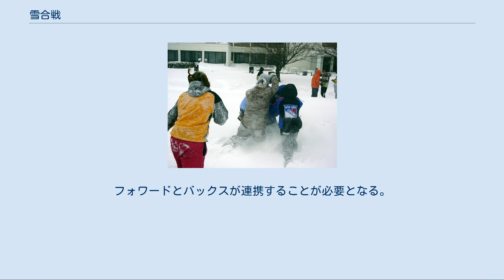雪合戦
雪合戦を描いたフレスコ画（1400年） 子供達の雪合戦 雪合戦（ゆきがっせん）とは、雪を丸めて投げ合う遊び、ゲームである。
 日本では、ルールを決めてチーム対抗行われる「スポーツ雪合戦」もあり、全国組織として日本雪合戦連盟（事務局・長野市）が1993年に結成された。
同連盟のルールは中国やカナダ、北欧諸国でも採用されており、Yukigassenの名で海外でも広まっている。
 雪国の子供達を中心に遊びとして行われることが多い。
 雪を握り固めて雪玉を作るには、（固体の）雪に適度の（液体の）水分が含まれている必要がある。
北海道のように雪が含む液体水分が少ない地域では、握り締めても適当な雪球を作ることが困難なため、適度に液体の水分を含ませる必要がある。
 遊戯として雪を投げ合うことは古くから行われていたものとみられている。
日本では少なくとも平安時代より児童の遊戯として行われていた。
『源氏物語』の浮舟巻には「雪ぶつけ」についての記述がある。
 一方、新潟県魚沼市には、「雪合戦発祥の地」の石碑が建てられている。
その由来書きによると、越後守護の一族上条定憲と越後守護代長尾為景が争った際に、刀折れ矢も尽きてもなお、両者は戦いをやめず、雪を固めて投げ合ったことが由来とされている。
 1987年にチーム対抗のニュースポーツとしてアレンジされ、1988年に北海道壮瞥町で公式ルールが国際ルールとして制定された。
1989年2月25日に同町で第1回昭和新山国際雪合戦が開催され、1993年には日本雪合戦連盟が結成された。
昭和新山国際雪合戦は現在でも行われ、他の大会でも国際ルールでの試合が行われるが、新潟県魚沼市（旧小出町）の小出国際雪合戦のように独自ルールを採用している大会もある。
また、雪合戦ではなく「スノーボールバトル」という名称で呼ぶ場合もある。
 壮瞥町の昭和新山国際雪合戦は、北海道遺産の一つに選定された。
 2019年1月27-28日には群馬県みなかみ町で初のAsia Cupが開催され、JTBが募集した中国や台湾、タイ王国、ベトナム、バングラデシュなどのチームが参加した。
このほか海外から新潟県十日町市では雪合戦の観光商品化がされるなど、訪日外国人の増加をきっかけに雪合戦の開催地は全国へ広がっている。
 ただ単に雪玉をぶつけ合うだけの単純な遊び方から、世界大会で用いられる国際ルールまで、種々存在する。
 以下では日本雪合戦連盟で定められた国際ルール、及びそれに準じた競技ルールを記述する。
 2チームに分かれて戦い、敵陣に配置されたフラッグを奪取、もしくは敵チームのプレイヤー全てを雪玉で撃退すれば勝利となる。
制限時間内に勝利条件が満たされなかった場合、その時点で残っていたプレイヤーが多いほうのチームが勝者。
残人数でも決着しない場合は引き分けとなる。
 以上を1セットとし、2セット先取すれば勝利。
 フラッグの奪取で10ポイント、残人数での決着の場合は人数に応じたポイントを獲得し、そのポイントを競うルール、残人数でも決着しなかった場合はビクトリー・スローにより決着させるルールなども存在する。
 サイドライン40m×エンドライン10mのフィールドで行われ、センターラインを境に自陣、敵陣に分けられる。
それぞれの陣地には玉除けとなるシェルターが3つと勝敗条件となるフラッグが配置され、センターライン上にもシェルターが設置される。
フラッグの後方（エンドラインから8mの位置）にはバックラインが引かれる。
 フォワードは自陣のバックラインより後ろに下がることはできない。
また、敵陣に進入できる人数は同時に3人まで。
どちらかに反した場合は反則となりセットを失う。
 各チーム、プレイヤーが7人と監督が1人。
プレイヤーはフォワードが4人とバックスが3人で構成される。
敵の雪玉に当てられてしまったプレイヤーは失格となりコートから退場しなければならない。
 あらかじめ用意された直径約7cmの雪玉90個を用いる。
雪玉はバックラインより後ろのシェルター後方に置かれるため、フォワードは直接雪玉を補給することはできない。
フォワードとバックスが連携することが必要となる。
 日本雪合戦連盟では専用の「雪玉製造機」を発明し、雪玉の準備にこれを充てている。